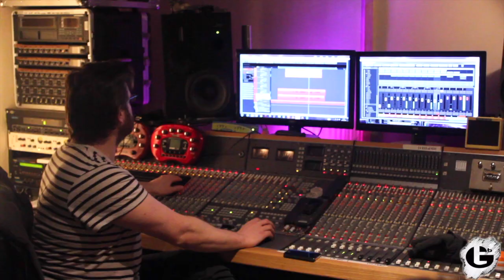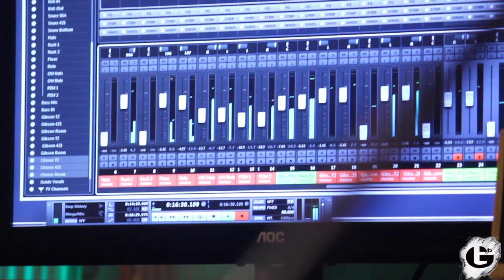Part I - Tom Gee Band Debut Album Swapping Stories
TGB in the studio recording their debut album; Swapping Stories.

Recorded and edited by Clarissa Hall